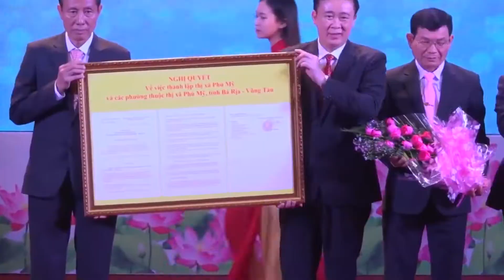Flycam dự án Ario City trung tâm thị xã Phú Mỹ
Flycam Khu Dân Cư Ario City trung tâm thị xã Phú Mỹ